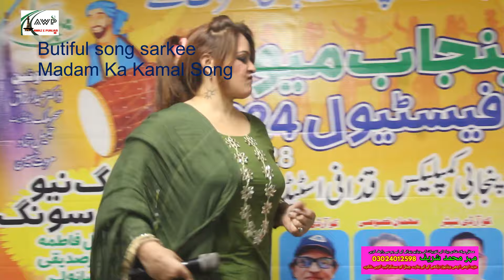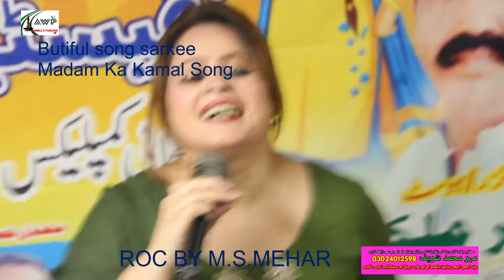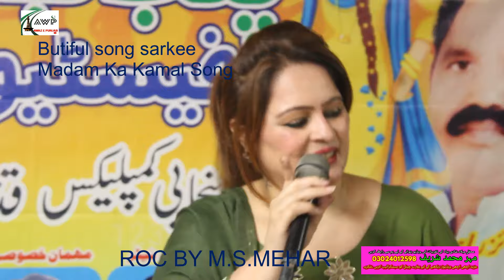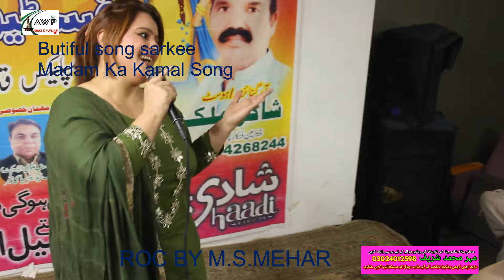Awaz e Punjab||SACRAKI SONG BEAUTIFUL SONG AND BEAUTIFUL MADAM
Awaz e Punjab isAwaz e Punjab||SACRAKI SONG BEAUTIFUL SONG AND BEAUTIFUL MADAM|| the channel where we will post videos on news
documentrires and culture of our country and specialy Punjab.
will also some showbiz news and videos will upload